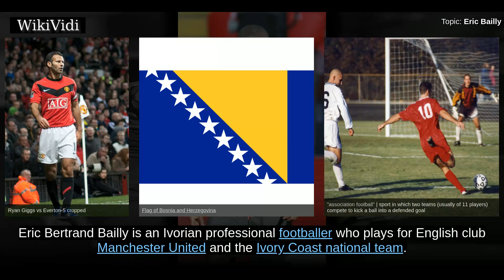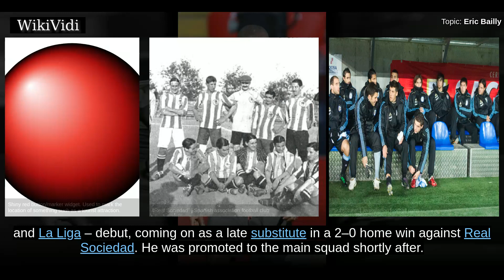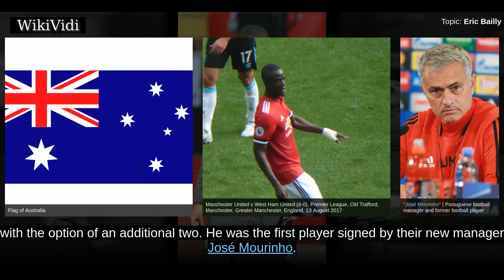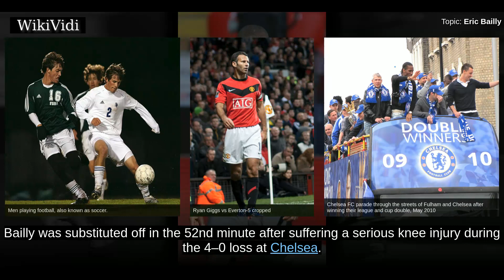ERIC BAILLY - WikiVidi Documentary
Eric Bertrand Bailly is an Ivorian professional footballer who plays for English club Manchester United and the Ivory Coast national team. Mainly a central defender, he can also play as a right-back. Bailly began his professional career at Spain's Espanyol, before transferring to Villarreal. He spent two seasons at the club, before signing for Manchester United in June 2016. He made his international debut for the Ivory Coast in 2015 and helped them win that year's Africa Cup of Nations.

Shortcuts to chapters:
00:00:41 Espanyol
00:01:30 Villarreal
00:02:28 Manchester United

Copyright WikiVidi.